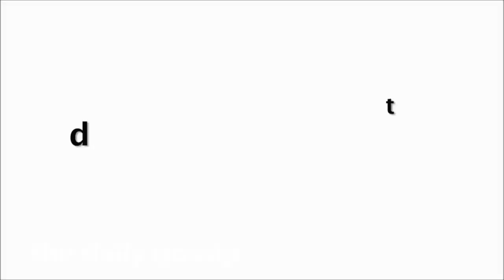Deepika Padukone Birthday Celebration 2020 At Chhapaak Promotion !!